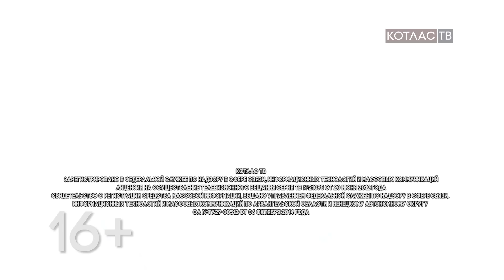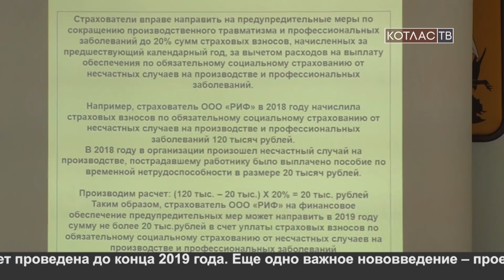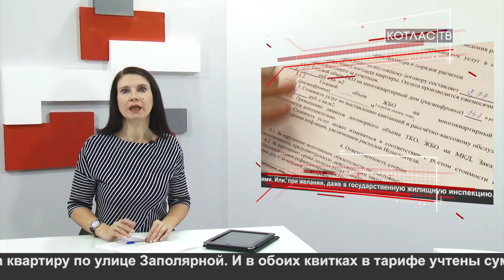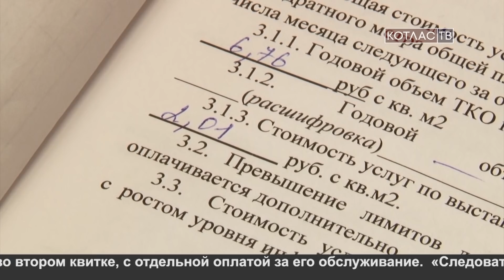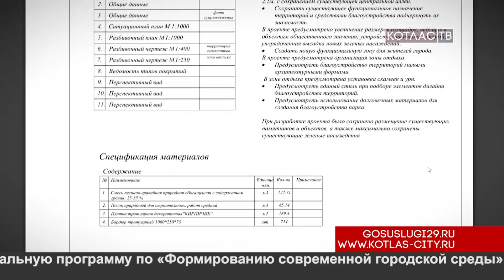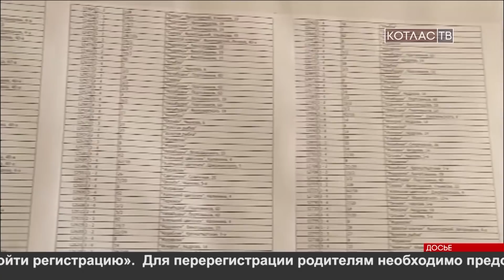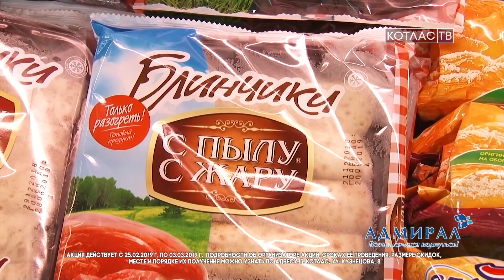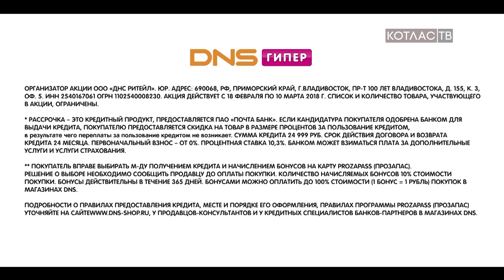Новости 27 02 2019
1. После капитального ремонта крыши текут даже зимой. В этом убедились жители вычегодской двухэтажки.
2. Житель Лименды получил за январь сразу два квитка за расчетно-кассовое обслуживание.
3. 93-летнему уроженцу Украины вручили паспорт гражданина Российской Федерации.
4. До окончания рейтингового голосования остался всего один день. Успевайте выразить свое мнение.
5. 47 инваспортсменов стали участниками чемпионата и первенства Архангельской области по настольному теннису.